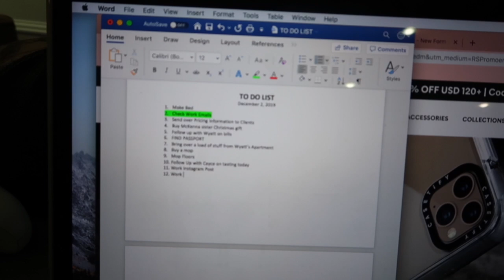VLOGMAS DAY 2: I'M IN DOGGIE HEAVEN!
We are so excited to be doing Vlogmas again this year! Cheers to a wonderful holiday season !